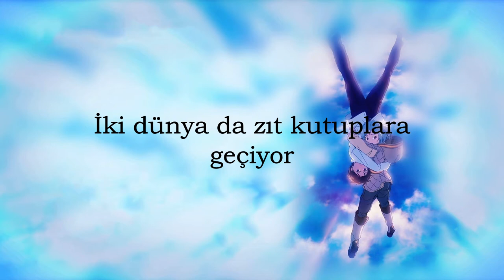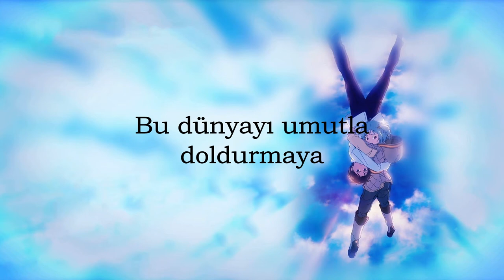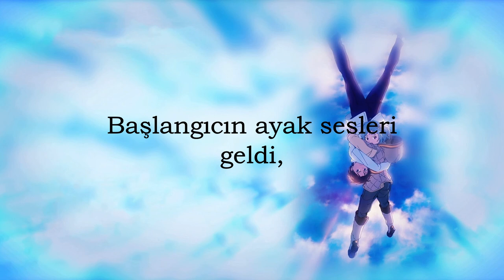Estelle Micheau - Patema Inverse (Sakasama no Patema) [Türkçe Çeviri]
Şarkıyı istek olarak gönderen arkadaşım Kevser'e çok teşekkür ederim! İstek şarkılarınız varsa yorumlarda belirtmekten çekinmeyiniz.